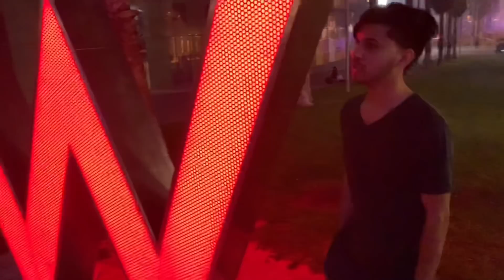Barcelona Festival San Juan 2019 | Wisal khan + Farah and Friends